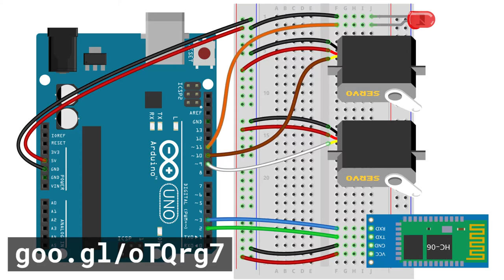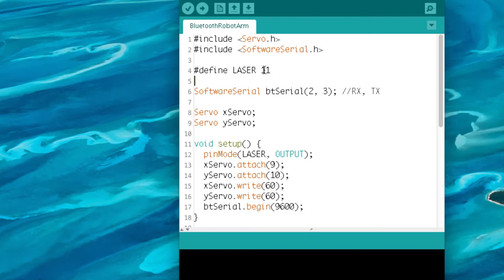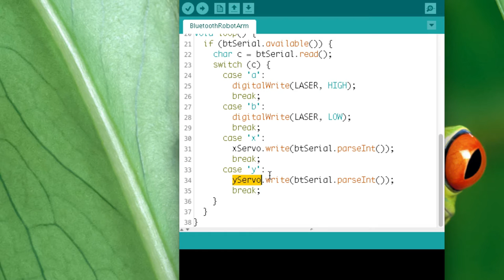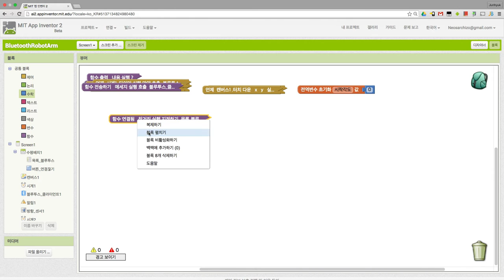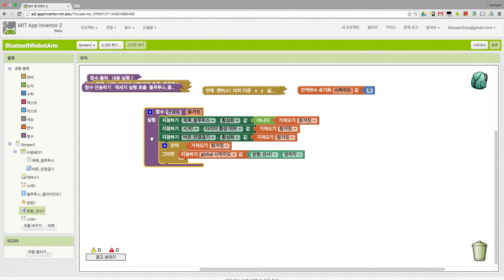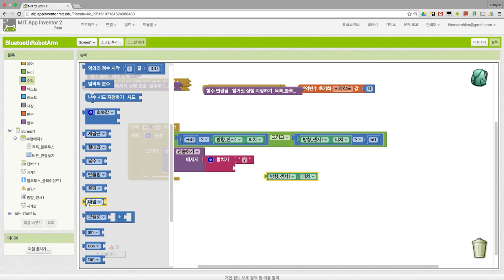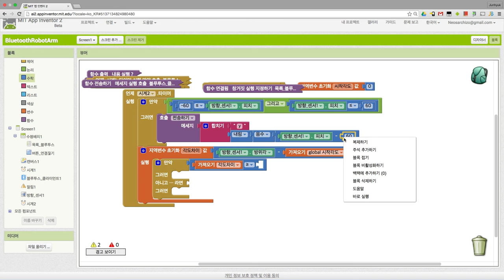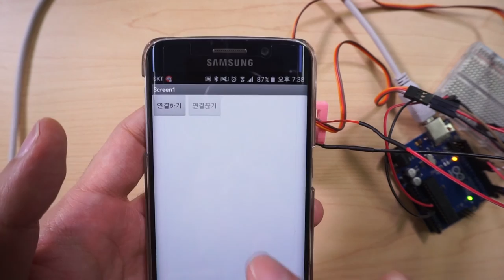앱 인벤터 - 스마트폰으로 로봇 팔 움직이기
앱 인벤터
스마트폰으로 로봇 팔 움직이기